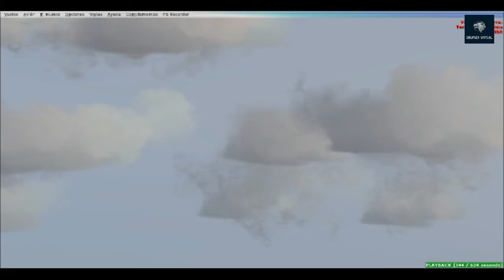36° stormo fsx